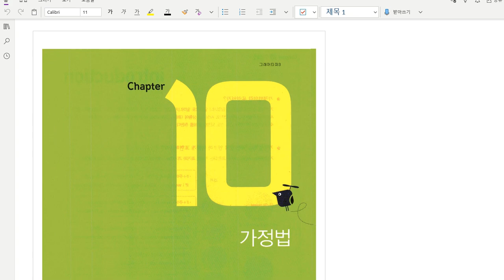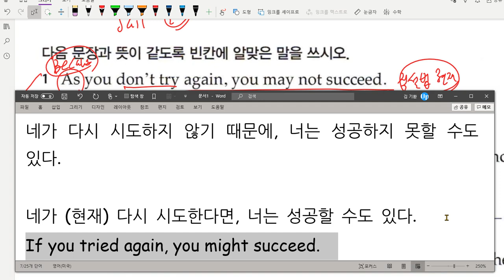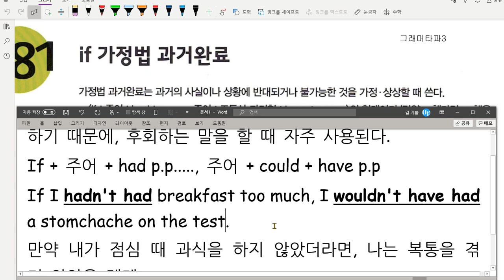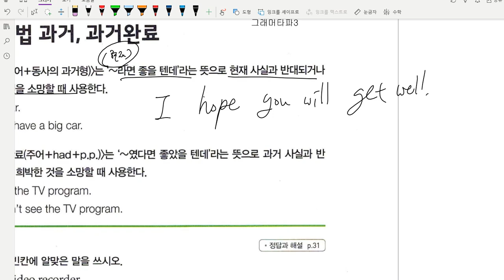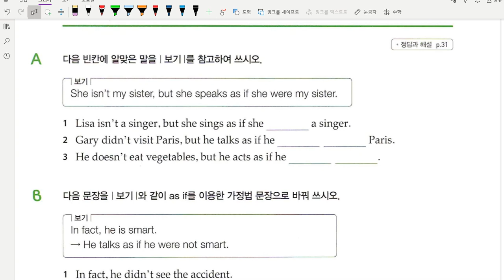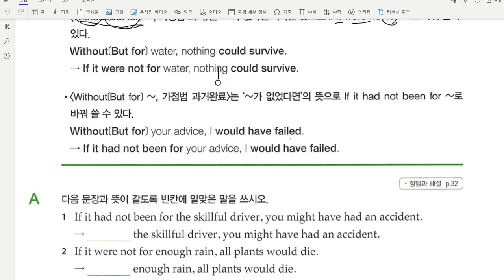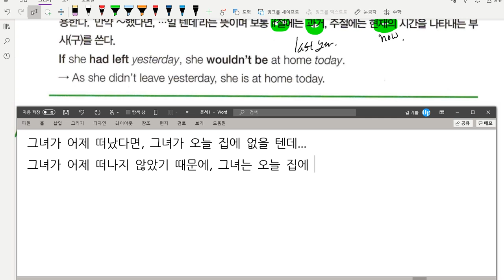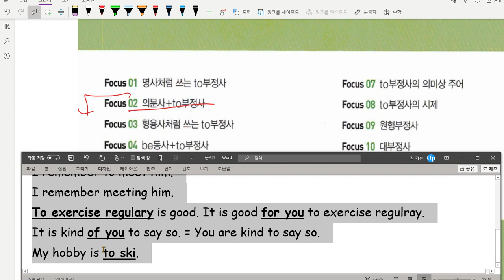중3 문법 가정법 2020 08 13